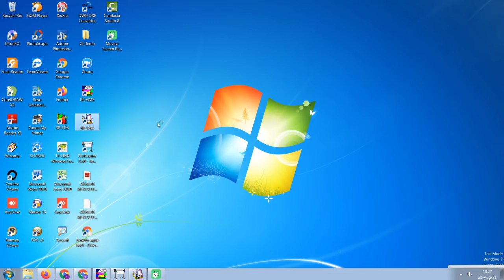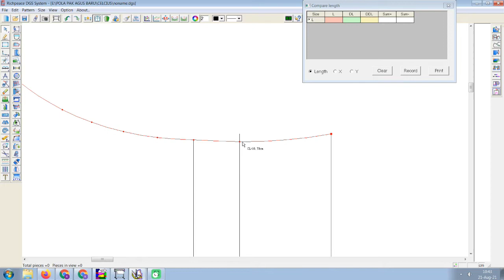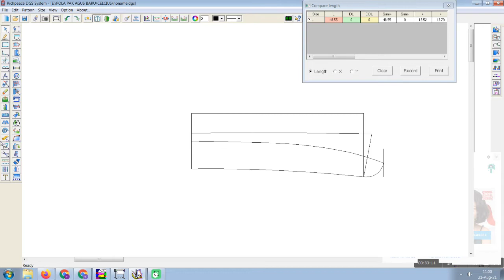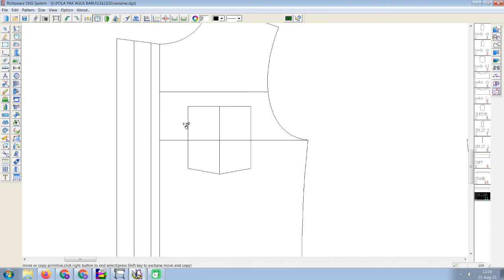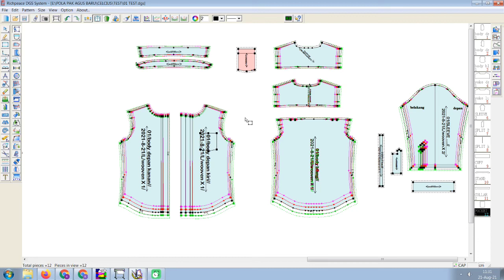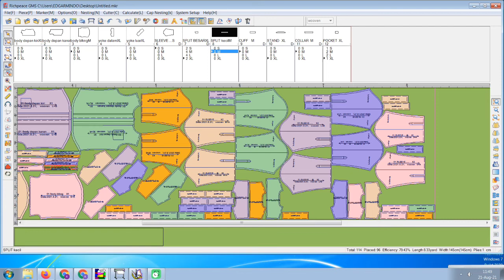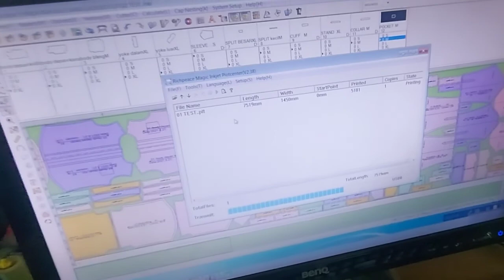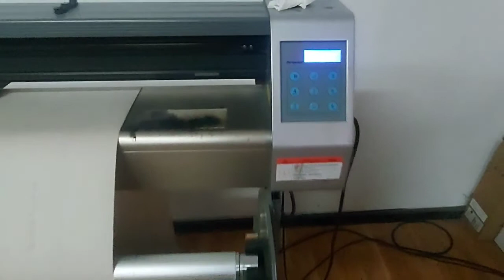Buat pola marker dan plot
Video ini adalah menunjukan cara dan urutan dari buat pola baju dan grading lalu marker dan plot juga.